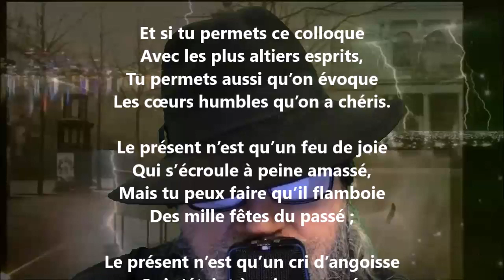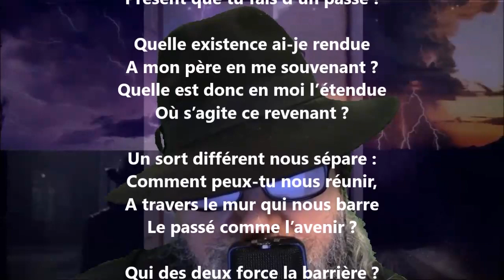La mémoire I - Sully Prudhomme lu par Yvon Jean